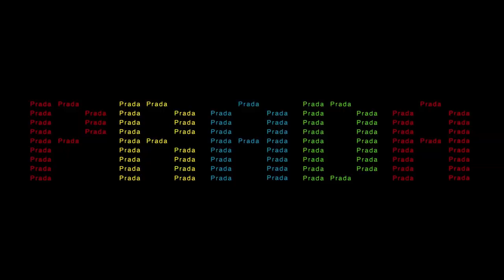"CASTELLO CAVALCANTI" OFFICIAL SOUNDTRACK (OST)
The Definitive "CASTELLO CAVALCANTI" OST with visualizer.

PRADA presents "CASTELLO CAVALCANTI" by Wes Anderson

CAST & CREW
Jason Schwartzman
Giada Colagrande

Written and directed by Wes Anderson
Cinematography: Darius Khondji
Editing: Stephen Perkins
Production Design: Stefano Ortolani
Costumes Design: Milena Canonero
Production: The Directors Bureau in association with Hi! Production

Chapters:
0:00 Carlo Rustichelli - Dicerie
2:41 Carlo Rustichelli - La Domenica
4:42 Armando Trovajoli - Le bambole: la telefonata
7:08 Wolmer Beltrami - All'ippodromo

Useful resources and credits:
Alt poster by @kevin.a.carter on posterspy
Album covers sourced from Discogs (I chose the main ones, alts exist)
Fonts sourced from MyFont
All recordings used are sourced from artist's profile.

PRADA presents "CASTELLO CAVALCANTI" by Wes Anderson OFFICIAL OST,
PRADA presents "CASTELLO CAVALCANTI" by Wes Anderson SOUNDS,
PRADA presents "CASTELLO CAVALCANTI" by Wes Anderson MUSIC,